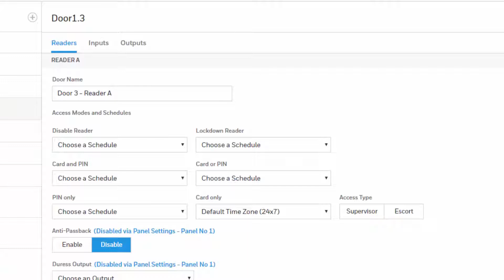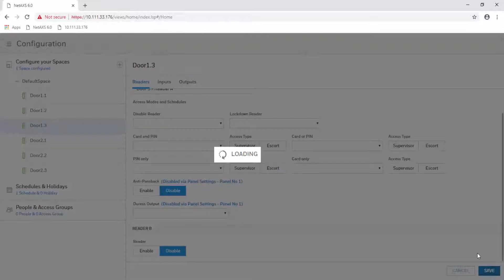Como Blockear una Lectora de un Panel NetAXS Usando la Pagina Web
El video muestra los pasos para deshabilitar una lectora de un panel NetAXS usando la pagina web. Cuando una lectora se deshabilita la puerta se mantendra cerrada y no abrira con una tarjeta o con un botton de salida. Al igual que no se mostraran eventos en la pagina web del panel. Para masinformacion y videos visita